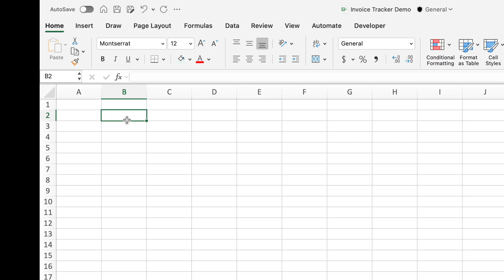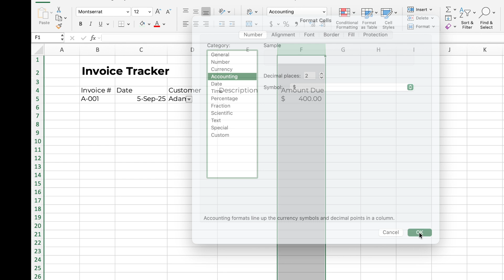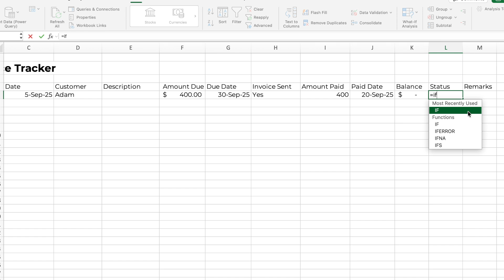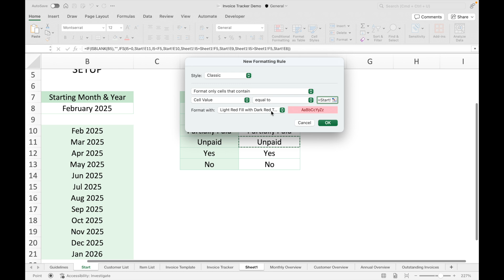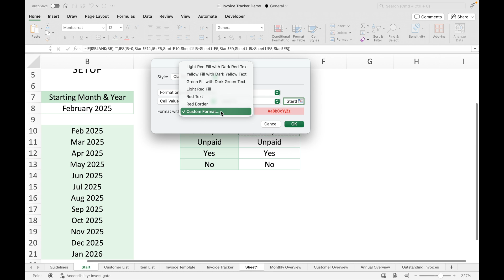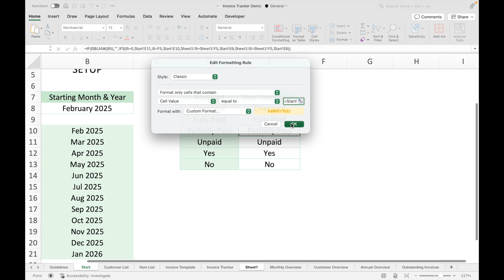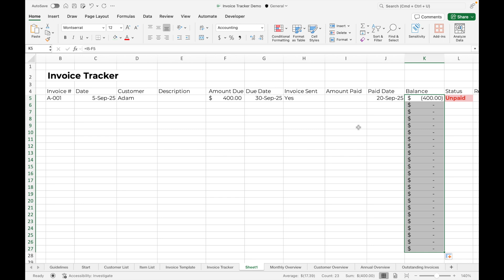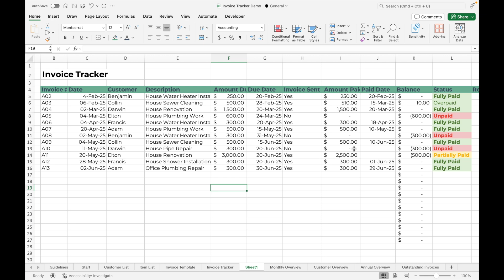How to Create Excel Invoice Tracker (Step-by-Step Tutorial)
✨ Are you tired of chasing late payments, losing track of invoices, or stressing over manual records? In this step-by-step tutorial, I’ll show you how to create your own Invoice Tracker in Excel that automatically calculates balances, tracks payment status, and helps you stay organized.

Here’s what you’ll learn in this video:
✅ How to set up invoice details (invoice #, date, customer name, job, amount due, payment date)
✅ How to add drop-down menus for customer names and invoice status
✅ How to use formulas to calculate balances automatically
✅ How to set up payment statuses (Unpaid, Partially Paid, Fully Paid, Overpaid)
✅ How to apply conditional formatting with colors to instantly spot overdue invoices
✅ Extra tips for adding remarks and making your tracker more powerful

Whether you’re a small business owner, freelancer, or service provider, this tracker will help you reduce late payments and manage your cash flow with ease.

📊 Want to save time? You can also grab my ready-made Invoice Tracker template (available in Excel & Google Sheets) →
Excel + Google Sheets
Google Sheets

⏱ Chapters / Timestamps:
00:00 Intro
00:28 Why use an Invoice Tracker
00:54 Creating columns
03:05 Balance formula
03:14 Payment status (Unpaid / Paid / Partially Paid)
04:30 Conditional formatting
07:13 Populate cells with formulas
08:05 Final touches + remarks
08:29 Outro & next steps